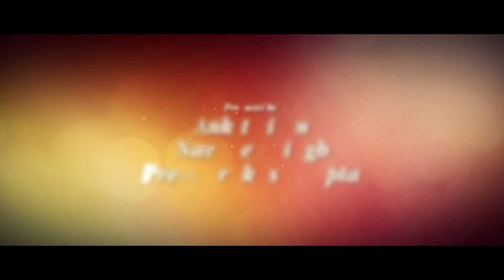Tere naal Pyar Ho Gya | Jassi Gill | Rubina Bajwa | Latest Punjabi Song 2018